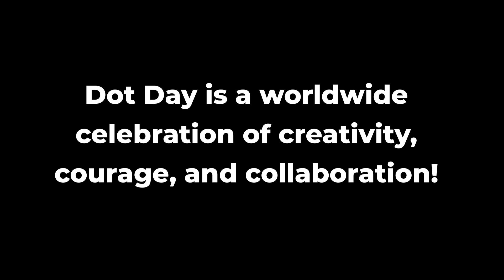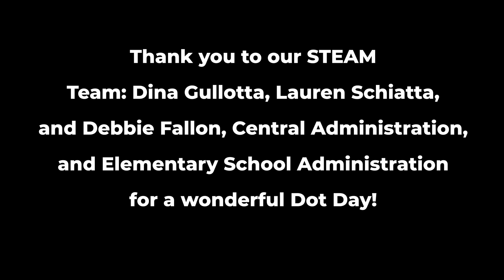Dot Day 2019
Thank you to our STEAM Team: Dina Gullotta, Lauren Schiatta,
and Debbie Fallon, Central Administration and Elementary School Administration for a wonderful Dot Day!